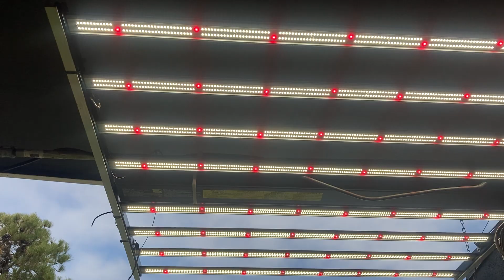Patricia O'Connor, The Bonsai Balcony: After four Years.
I started this a little over three years ago doing one Video a month then one a week then multiple weekly shows. It has been fun and I am learning tons both from you and because I want to worthy of your time. Tips, mistakes, what I got right and wrong I have always found Bonsai to be a constant joy.
I have found being a Youtube creator to be a fun challenge and would like to thank you all for coming along.